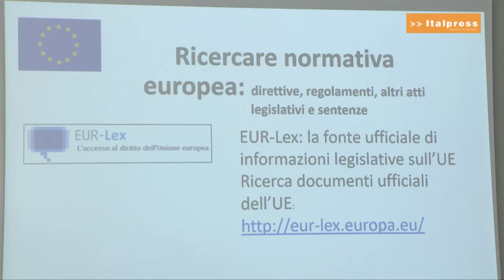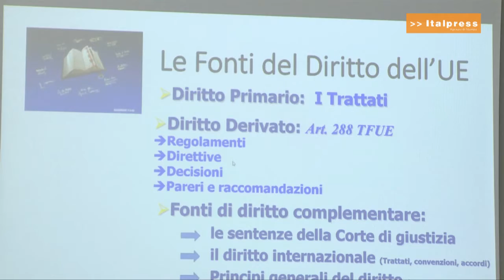Un corso sulle banche dati dell'Unione europea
Promossi dalla Consulta regionale europea e organizzati dallo Iuse, gli incontri intendono offrire strumenti per utilizzare al meglio la mole di dati e documenti disponibili sui siti dell'Unione europea.